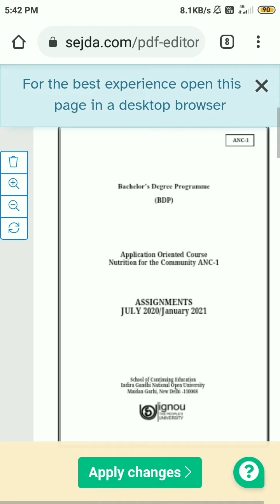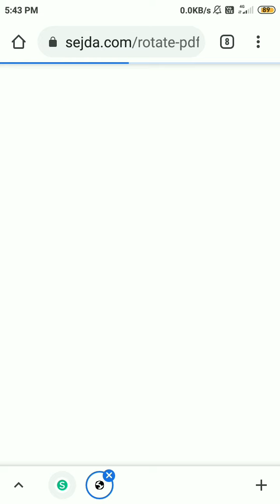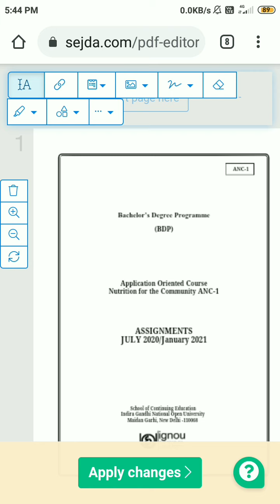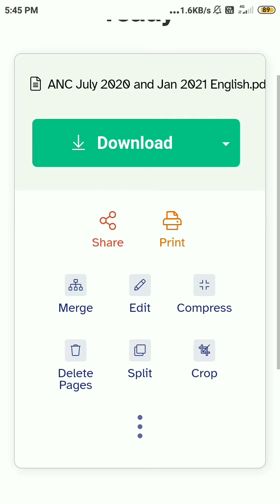how to easily edit PDF in online.... എളുപ്പത്തിൽ PDF ഫയലുകൾ എഡിറ്റ്‌ ചെയ്യാൻ ഓൾൺലൈൻ ആയി...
link